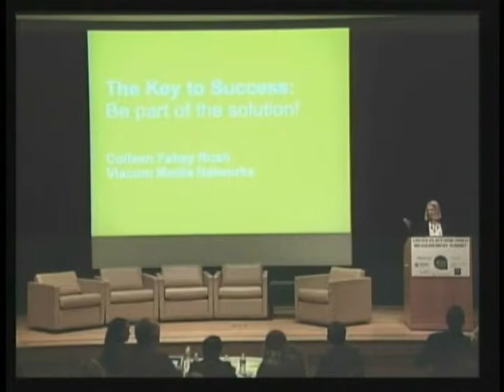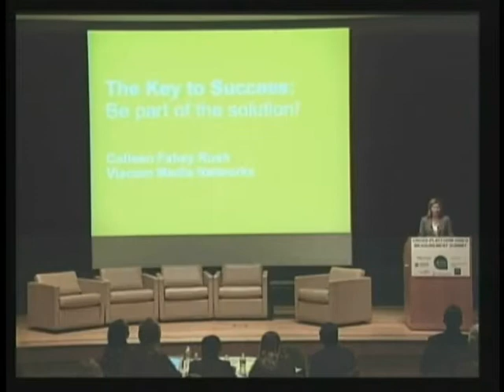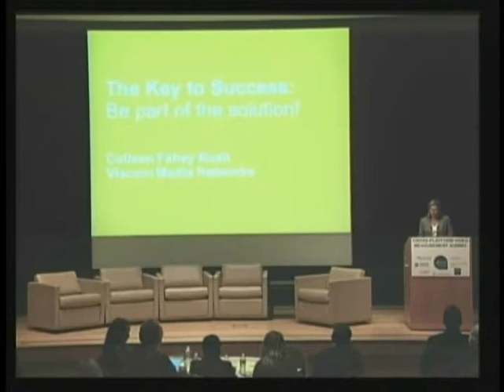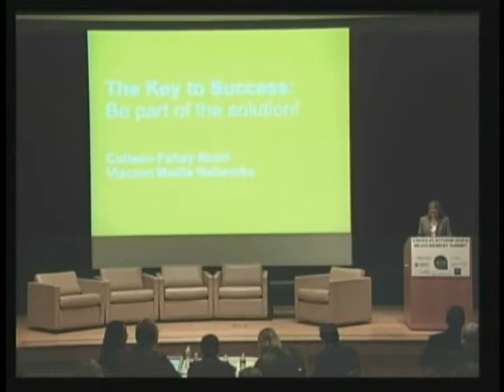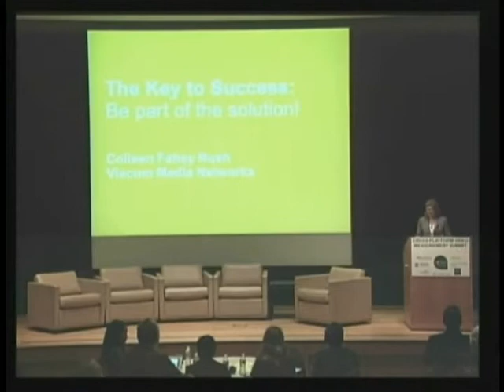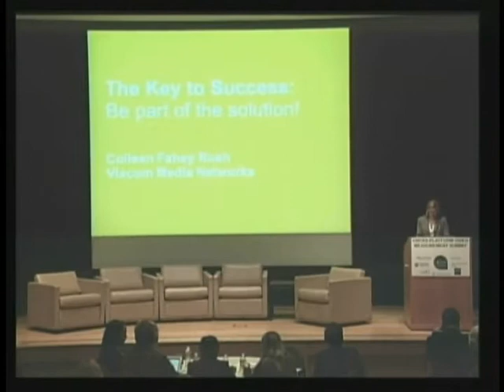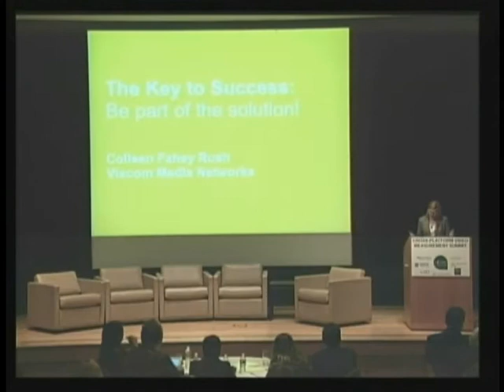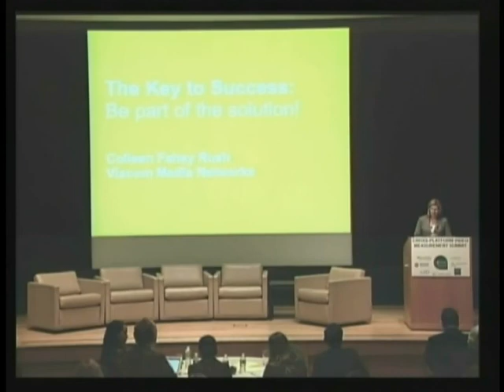The Key to Success: Be part of the solution!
Colleen Fahey Rush, EVP & Chief Research Officer, Viacom Media Networks